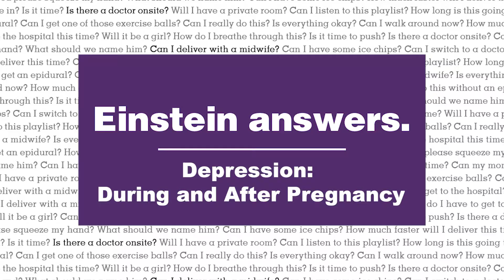What are Perinatal and Postpartum Depression?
In this Einstein Answers video, Sarah Noble, DO, Psychiatrist, Einstein Medical Center Philadelphia, describes perinatal and postpartum depression.